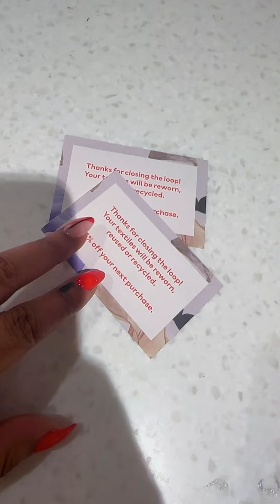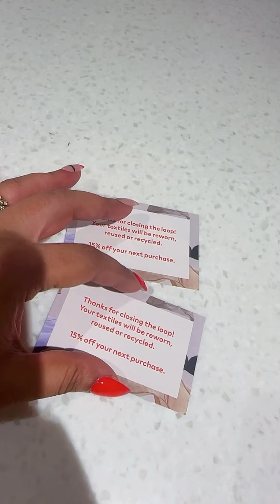How to recycle at H&M